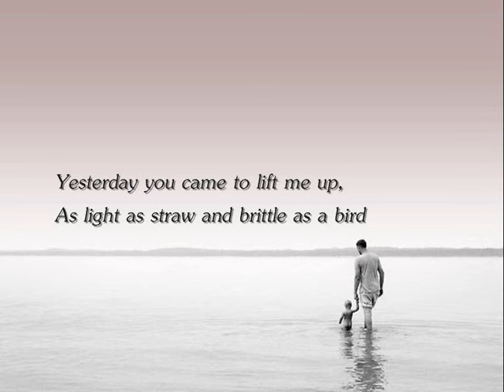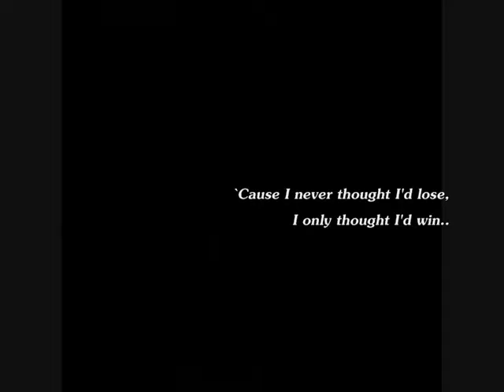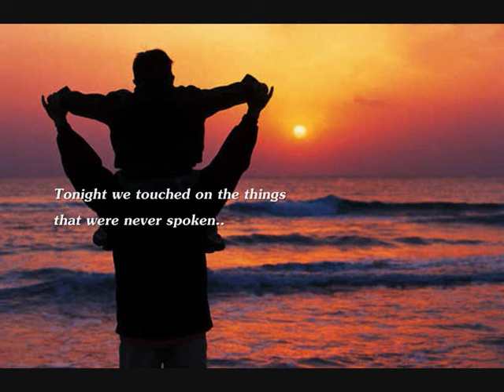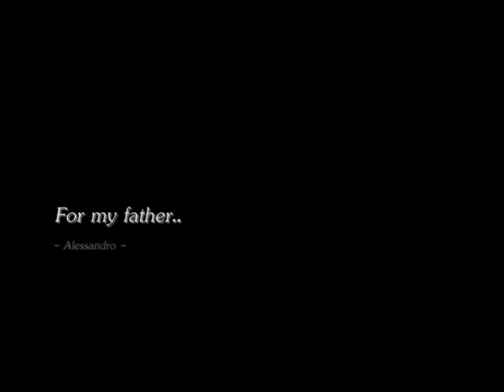The Last Song - Elton John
From album "The One", 1992.

This song is for my father.